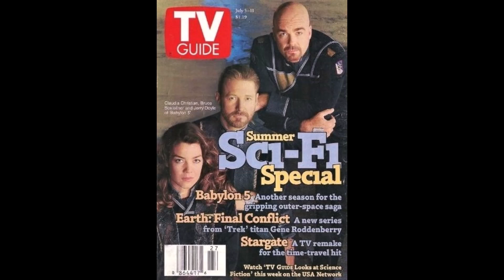Babylon 5 - All Of Me (Sung by Erica Gimpel)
From the Babylon 5 episode, "Walkabout," this is, "All Of Me," by Erica Gimpel.

Music - Christopher Franke, Lyrics and Vocal Melody - J. Michael Straczynski

That's right - JMS wrote the lyrics and vocal melodies for this song, and for the other song on the episode, "Goodbye."